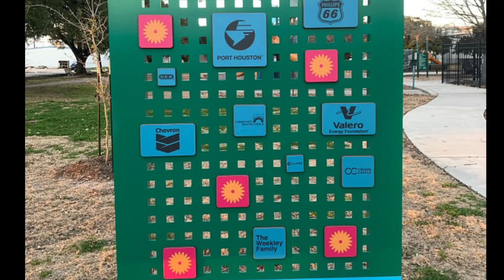WHY YOU SHOULDN'T MOVE TO HOUSTON!!!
Thinking about moving to Houston? Think again, let's talk!